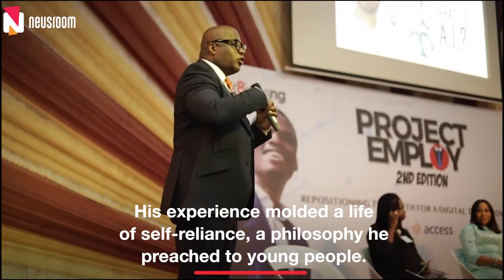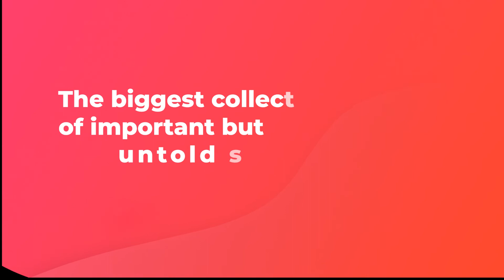Ubong King: The troublemaker endowed with inspiring words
Ubong King, a goal getter who knew what he wanted to do, inspired many young people to rediscover their purpose in life, through his talks.